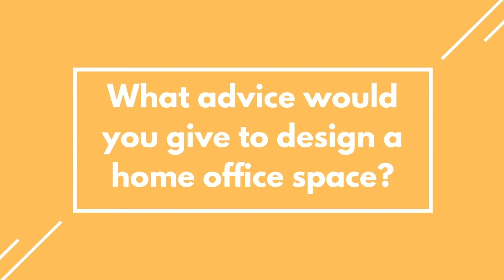Applied Ergonomics Conference 2021 - 3 Questions with Gary Orr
Gary Orr, health scientist and ergonomist with OSHA, shares his appreciation for meeting ergonomics practitioners from around the world when he attends the Applied Ergonomics Conference as well as his love for the always anticipated Ergo Cup®.

Don't forget to register for the virtual AppliedErgo2021, taking place March 22-25. Save up to $100 when registering by Jan. 31.